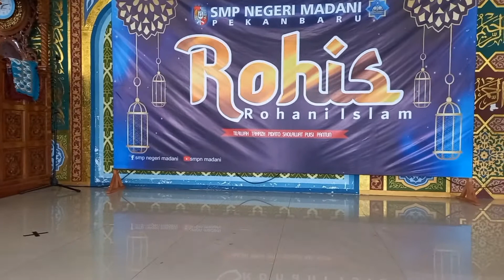Kegiatan Kerohanian Islam (ROHIS) di SMP Negeri Madani Pekanbaru, Jumat, 9-9-2022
Kegiatan Kerohanian Islam adalah sebuah pembiasaan di SMP Negeri Madani Pekanbaru yang dilaksanakan setiap hari Jumat pagi.

ROHIS tanggal 9-9-2022 dilaksanakan oleh Kelas 9.1 Ali bin Abi Thalib sebagai pengisi acara.

@marlinaarmansyah-link8838 mengajak Sahabat semua untuk menyimak acara ini. Sile.